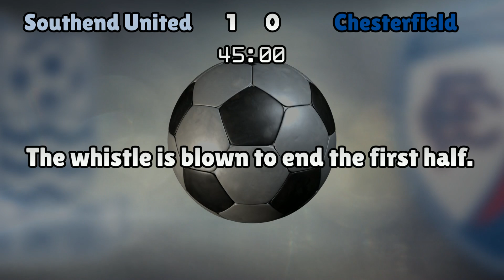Southend United v Chesterfield (Sat 15 October 2016 Match Summary)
Southend United lineup:
Oxley (1), Demetriou (24), Thompson (5), Ferdinand (35), Coker (3), McLaughlin (11), Leonard (18), Wordsworth (4), Atkinson (12), Cox (10), Ranger (50)

Chesterfield lineup:
Fulton (12), O'Neil (15), Hird (4), Anderson (23), Donohue (19), O'Shea (26), Nolan (18), Liddle (5), Ariyibi (28), Dennis (20), Wilkinson (24)